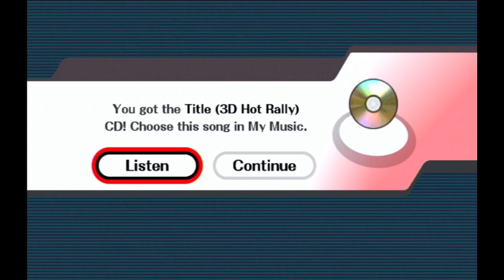Super Smash Bros. Brawl - Episode 10: Target Smash Rage-Quit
We're going to go through all levels in Target Smash as every character, in this video we were only able to do the rest of Level 3, all of Level 4 and first-quarter of Level 5.